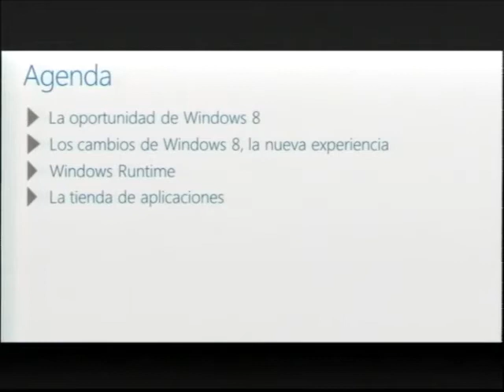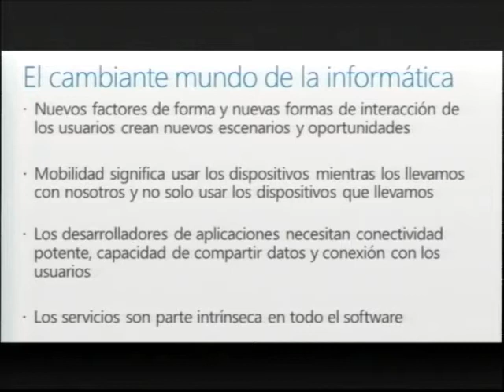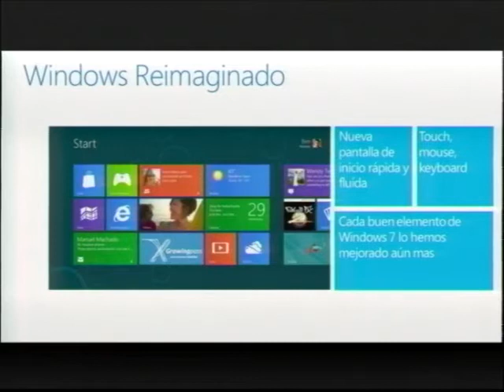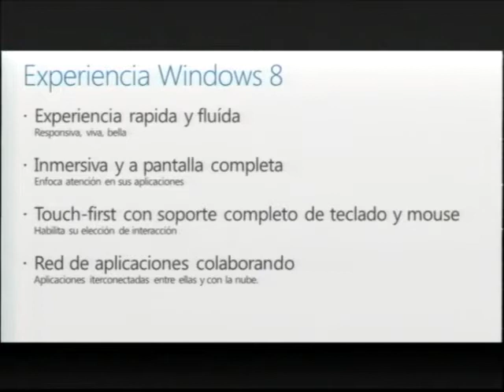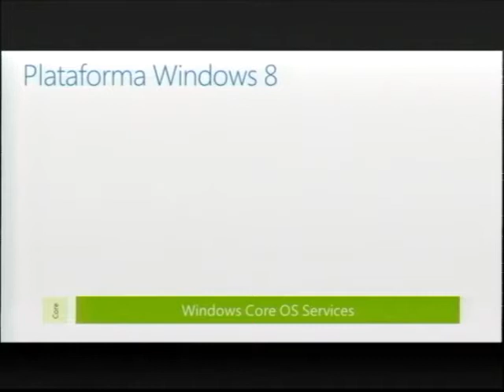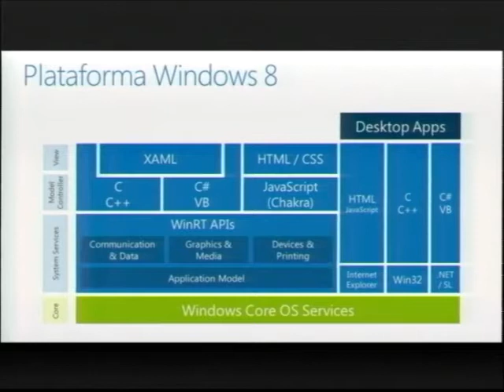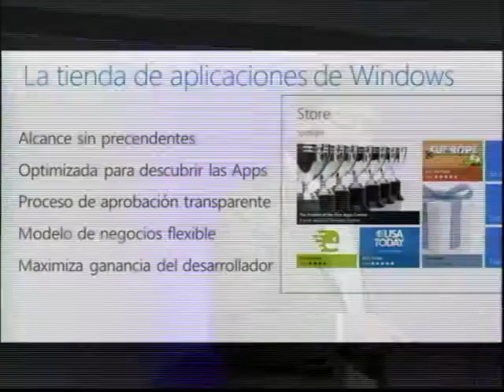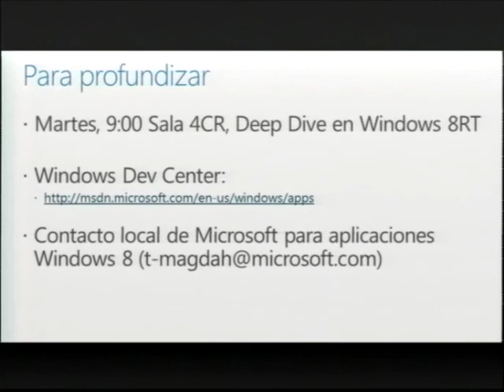Keynote: Wilson Pais - Microsoft - XXII GeneXus Meeting